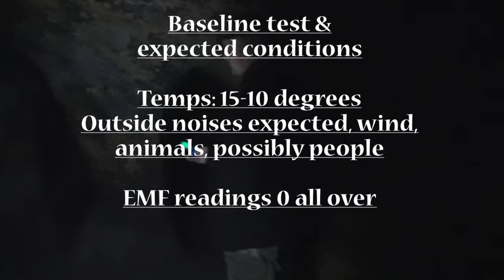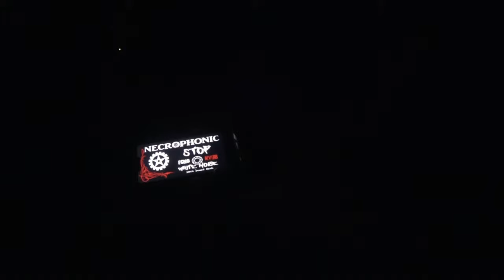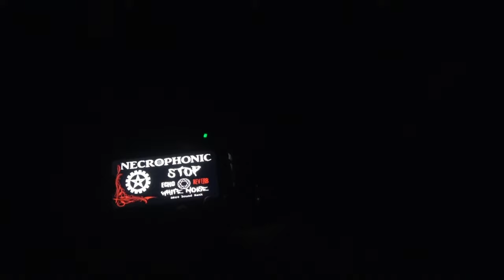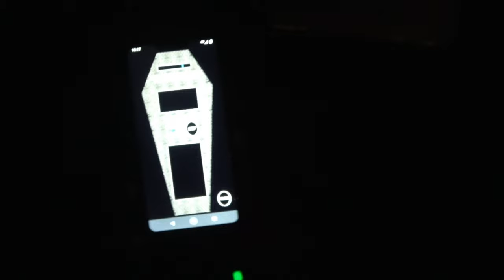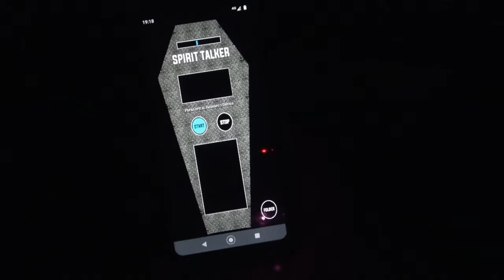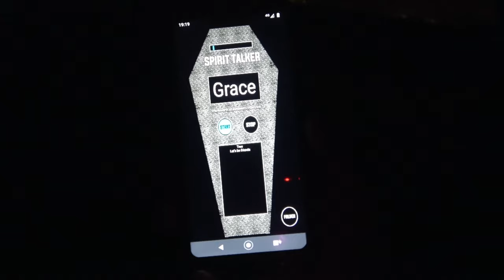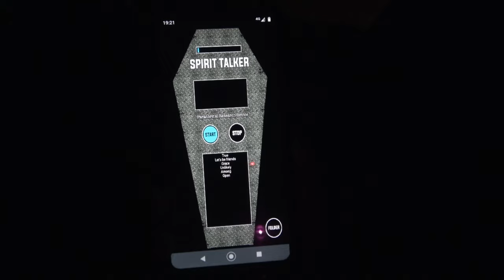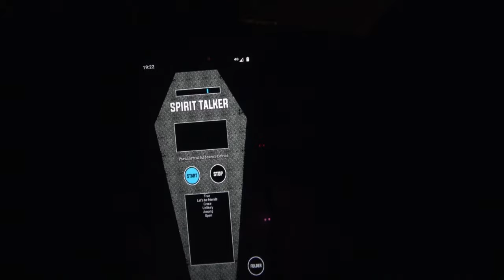The spirits of Anchor church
The G.S.I team ventures out to anchor church in derbyshire in search of more ghostly goings on.